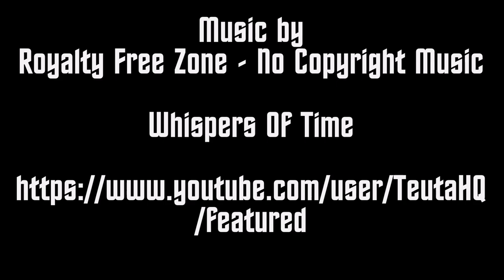AXANAR | Comics | Update | Arcanis IV | Stop Motion Comic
Arcanis IV Stop-Motion Coming Soon

Coming Soon, the 2nd ever "stop-motion-comic" by Axanar Comics.

This time going to focus on the comic that came out earlier last year titled, "Arcanis IV".

Made in the spirit to honor Axanar.

Made for fun, this will be the 2ND time I have done something like this.

Sure seems like a good idea.

Axanar Comics is based off of and inspired by "Axanar" and "Prelude to Axanar" created by Alec Peters.

Until next time, Promote what you love, instead of bashing what you hate!

~LLAP